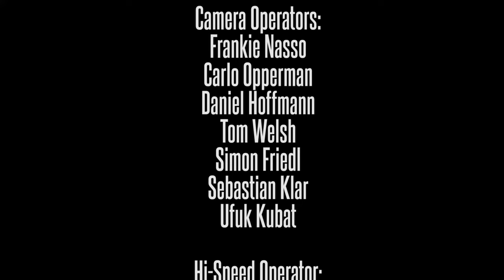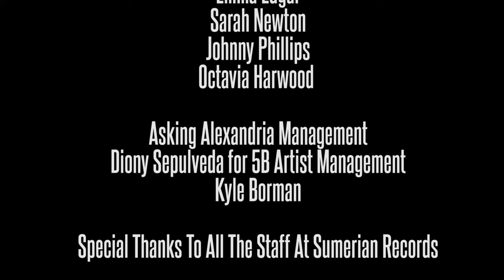Asking Alexandria - Live from Brixton (Full Hd)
Asking Alexandria - Live from Brixton O2 Academy